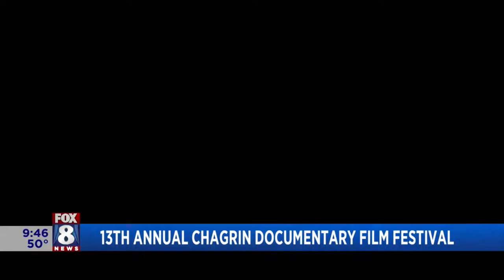FOX 8 NEWS Cleveland Calling All Documentary Film Lovers! Chagrin Falls Is The Place To Be